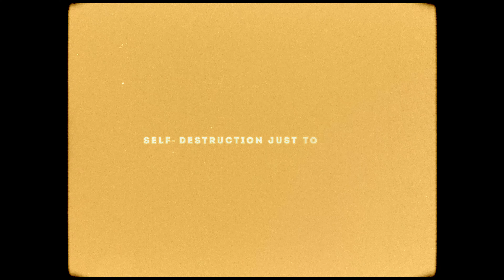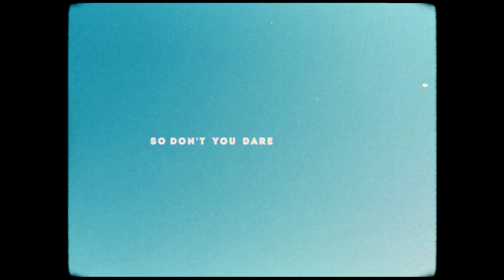KA'BEL - Broken Hearted (Official Lyric Video)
ARTIST:  KA'BEL
TITLE: Broken Hearted
GENRE: Dance Pop
ISRC: AUXN22199347
LABEL: KABEL
RELEASE DATE: 15 Oct 2021

Clip created by Bass Fam Creative
Illustrations by Mike Hoody Illustrated

We find the best dance music so you don't have to!

Representing over 300 labels, both domestic and worldwide, Xelon is Australia's premier digital music distributor with a reputation for delivering a comprehensive and flexible service globally and specialist services within the USA, UK & Australia/New Zealand.

Since 2007, Xelon Entertainment has become invaluable to the Australian music scene. Working with clients to maximise outcomes, Xelon has overseen the growth and expansion of many labels who have worked with Xelon since their infancy to establish themselves as world-class record labels.

Our professional team of experts are based in the heart of Melbourne's thriving music scene as well as dotted around the globe and are fully equipped to provide a comprehensive range of services to suit your release, covering everything from basic distribution, video monetization, through to marketing, digital strategy and label services to all of the key platforms and more as well as exclusive arrangements with a number of platforms which generates revenue for our labels that you can only gain access to by distributing via Xelon.

We regularly attend Australian & international music conferences such as MIDEM, SXSW, ADE, IMS as well as territory based ones such as AIR Indie-Con, BigSound, EMC and Face The Music. Our staff members regularly appear on panels and are considered leaders in the industry.